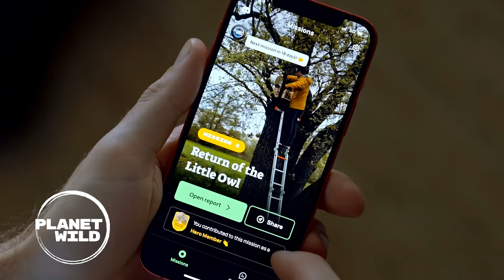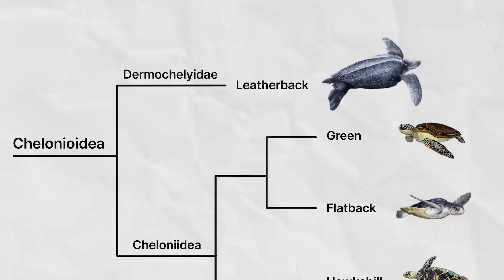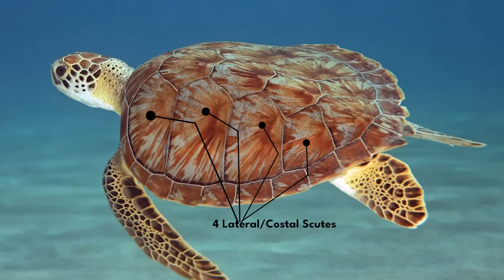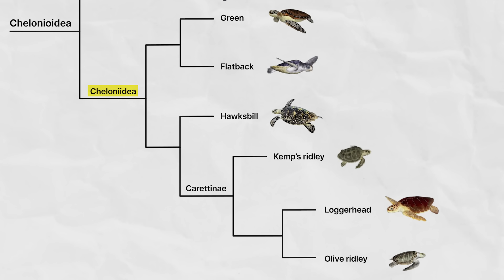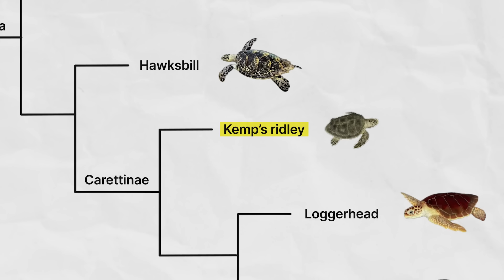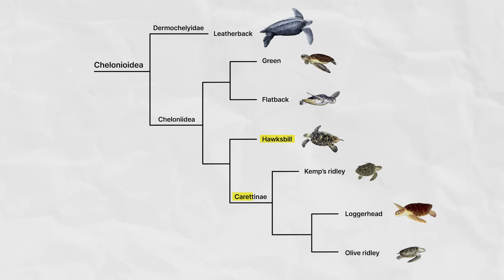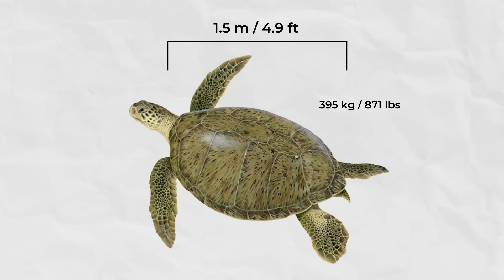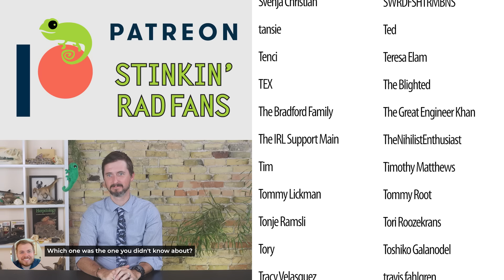There Are Only 7 Sea Turtles, But You Don't Know Them All! - Phylogeny of Sea Turtles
Want to restore the planet's ecosystems and see your impact in monthly videos? The first 200 people to join Planet Wild will get the first month for free
If you want to get to know them better first, check out their video training dogs to save sea turtles

Sea turtles are some of the most amazing animals on the planet. Did you know that there are only seven species? I bet that you can't name them all. Don't feel too bad, until recently I didn't even know that one of them existed (and I'm a zoologist)! How many do you know?

Clint's Reptiles
770 East Main Street # 127